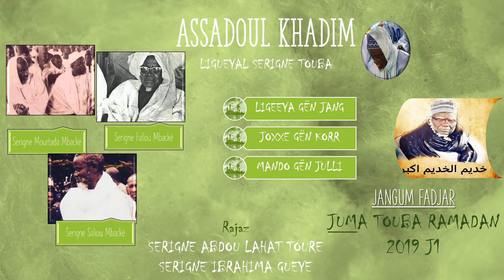JANGUM FADJAR JUMA TOUBA RAMADAN 2019 J1